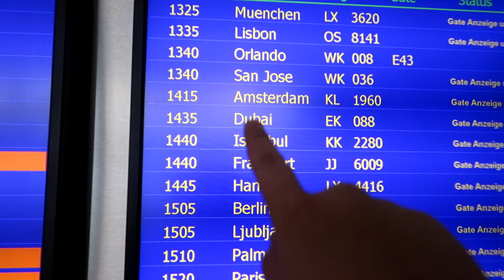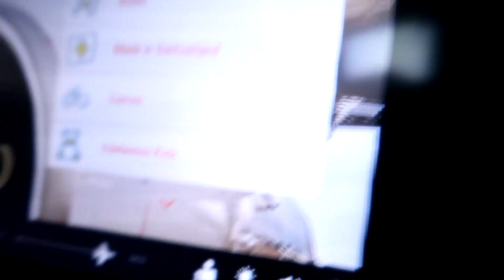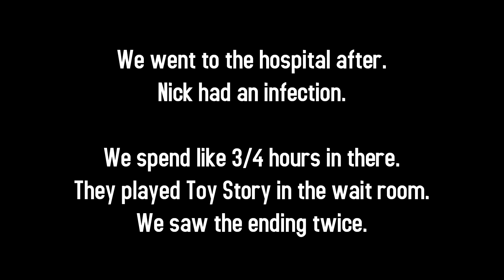NO WAY!!! A SHINY LUVDISC IN FLORIDA! (Pokémon GO Florida #1)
I "found" a SHINY LUVDISC for the Pokémon GO Valentines Day Event?!  Today we're meeting up with ProdigiesNation, Trainer Tips, PkmnMasterHolly, DX1 and arrive in Orlando Florida to play Pokémon GO with the Pokémon GO Level 40 Verified Club Members! The Pokémon GO Level 40 Verified Club consists of the Top Pokémon GO Players in the World, we were invited to join them on a crazy week of Pokémon GO!

▶ Pokémon GO Gen 3 Pokémon (DRAGON/FLYING WAVE) Include:
Castform, Taillow, Swellow, Wingull, Pelipper, Surskit, Masquerain, Tropius, Volbeat, Illumise, Salamence, Shelgon, Bagon, Metagross, Metang, Beldum, Chimecho, Rayquaza (Legendary Pokémon)

▶ New Pokémon GO List of Gen 3 Egg Hatches by Pokemon GO Hub:

▶ Pokémon GO Gen 3 Shiny Pokémon include: Aron, Lairon, Aggron, Snorunt, Glalie, Shuppet, Banette, Duskull, Dusclops, Sableye, Absol, Mawile. Swablu & Altaria

The Latest Pokémon GO Update introduced 20 additional Pokémon from the Hoenn Region in the Pokémon Ruby and Pokémon Sapphire games to Pokémon GO for the first time. This new wave of Pokémon is known as Pokémon found in the Sky as Dragon and Flying Type Pokémon are introduced to Pokémon GO like Salamence, Metagross, Altaria & Trophius! The release also introduced a brand new Raid Boss: Rayquaza! Which is obtainable Is the new Legendary Pokémon released in Pokémon GO alongside a new Shiny Pokémon named Swablu and it's evolution Altaria!